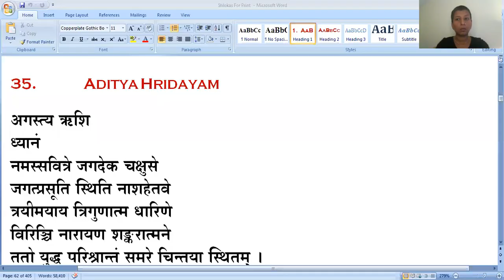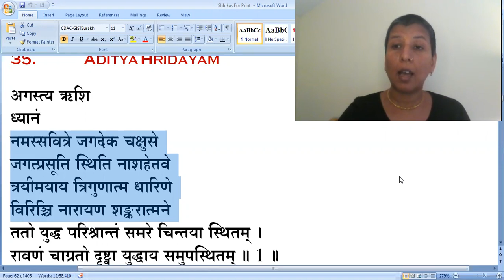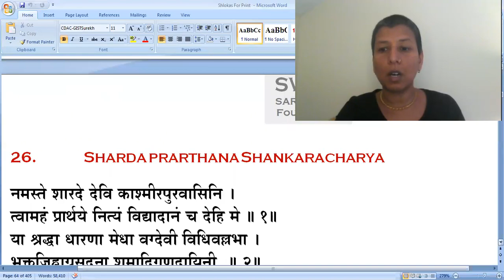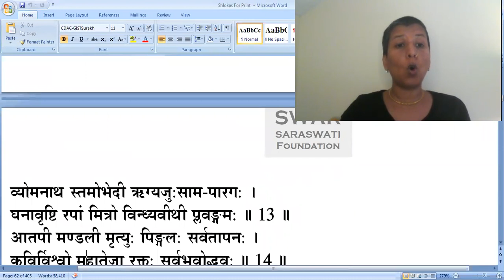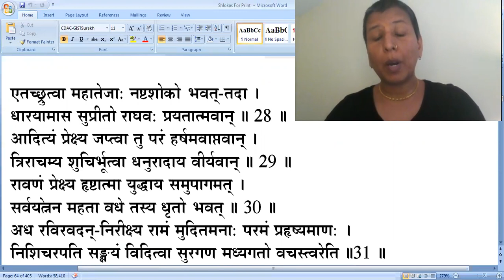Aditya Hridayam Part 1 by Shrinka Agrawal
Aditya Hridayam the story of the chant the benefits of chanting the Aditya Hridayam. This is a very powerful chant recited and explained by Shrinka Agrawal to invoke the grace of Sun. Practitioners of this chant experience many benefits. If you like this rendition please let me know. I teach Vedic Chanting, Tantra and also a course on realizing your full Vedic potential by understanding yourself and your environment better.